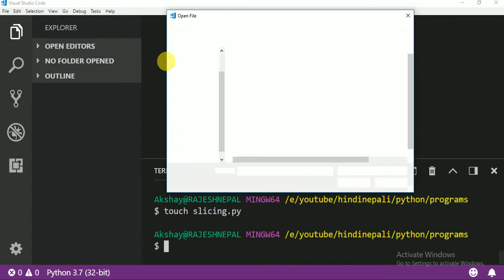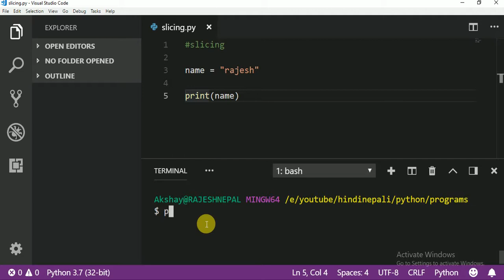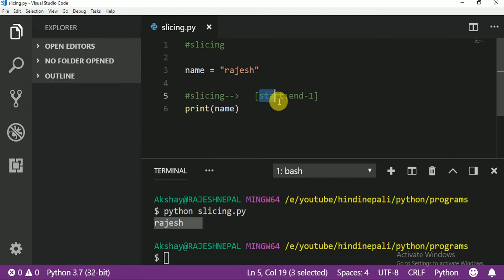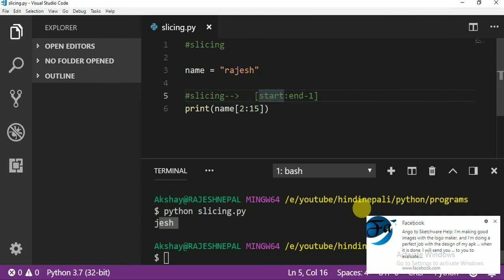016 String slicing in python in hindi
String slicing in pythin